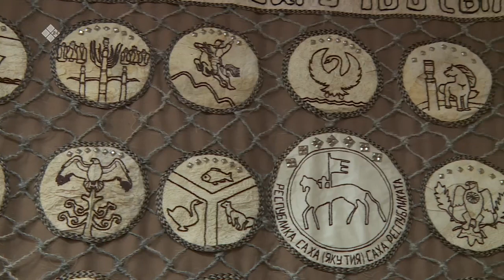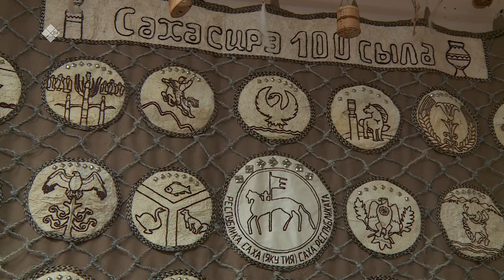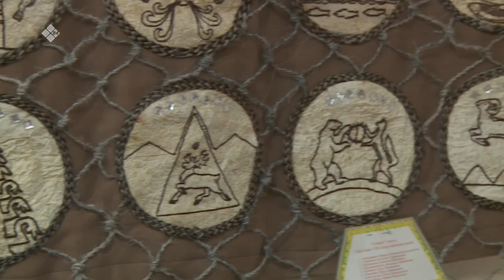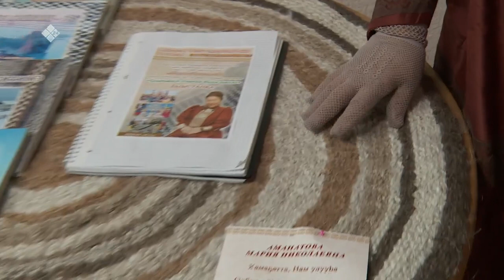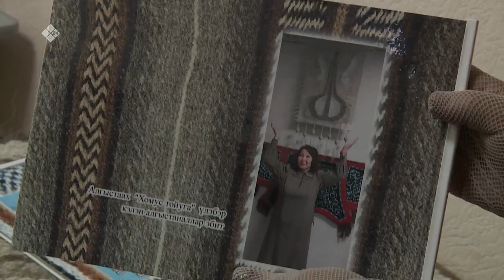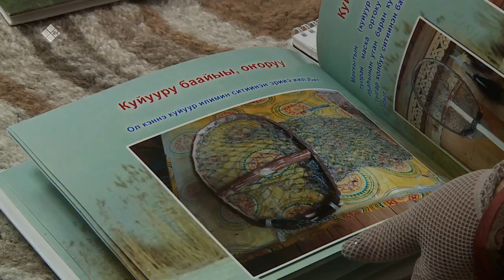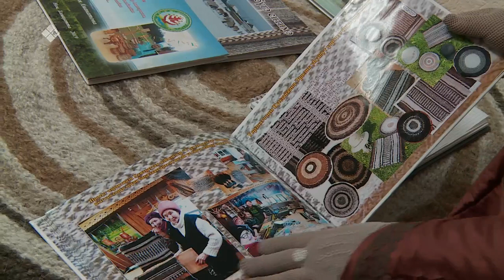«Саха сатаабата суох» (14.04.23)